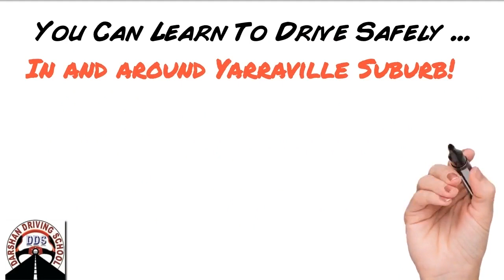Online Services in YARRAVILLE and Surrounding Suburbs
Yarraville Driving School Instructors in Melbourne is one of the fastest growing driving schools in this suburb. We provide driving classes in Auto And Manual cars. We cover all suburbs in Melbourne and the countryside VicRoads. Driving Instructors are Friendly and Reliable. Understand your requirements and will suggest the best solutions. We usually recommend any student to attend one lesson. So in the first lesson, our Instructor will assess, and guide the learner driver properly. All kinds of safety measures are taken care during driving lessons.

Affordable pricing for Yarraville driving lessons and driving test.

1st Time Pass Guaranteed - Terms apply

45 minutes,  60 minutes,  90 min and 2-hour driving lessons according to the students requirement and convenience.

Tailor-made driving lesson bundles are available with our Yarraville Driving Instructor.

Yarraville Driving school
Our Locations